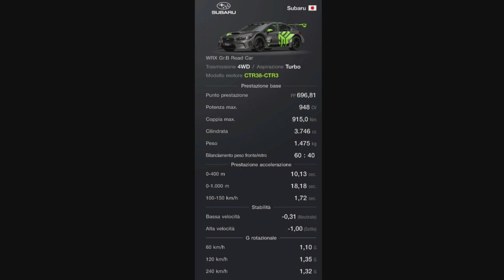Gran turismo 7-SUBARU WRX Gr.B Road car Engine swap